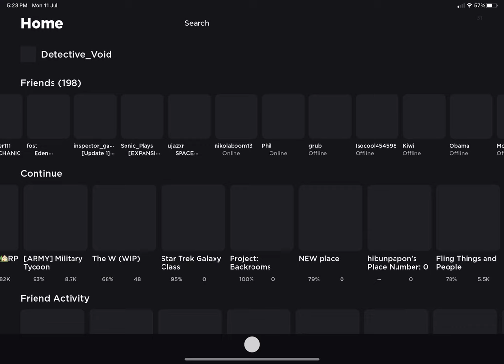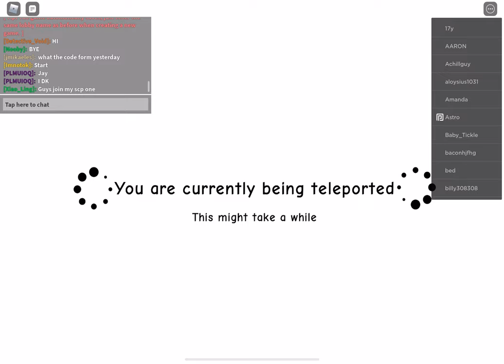Raise A Peter - Fog Ending (Rare Ending)